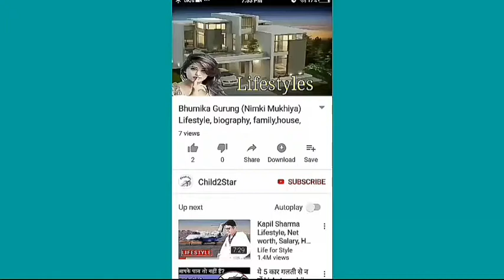Samuel L Jackson, Age, Wife, Family, Salary, Cars, House, Education, Biography And Lifestyle